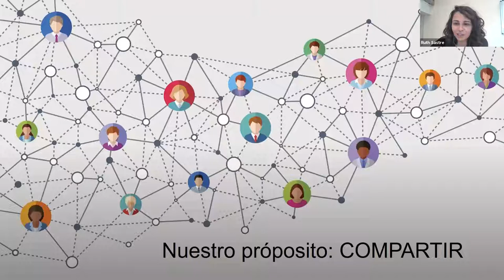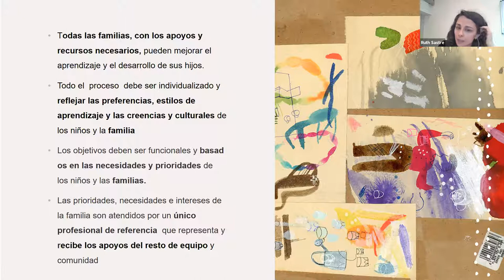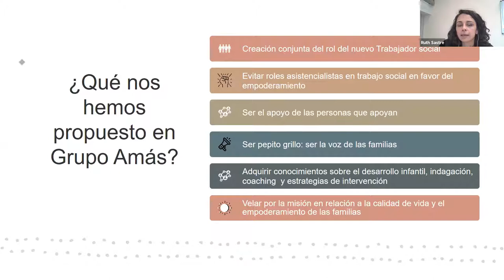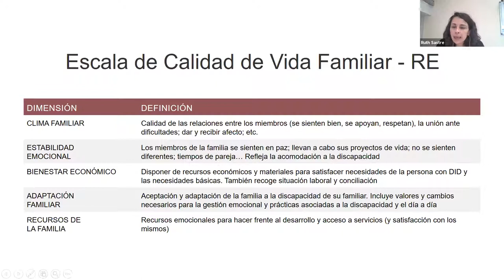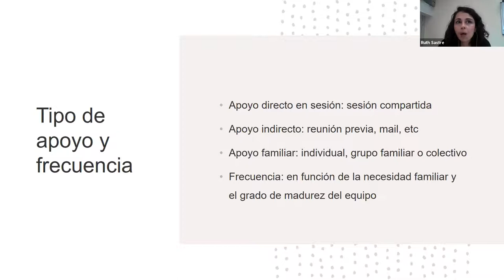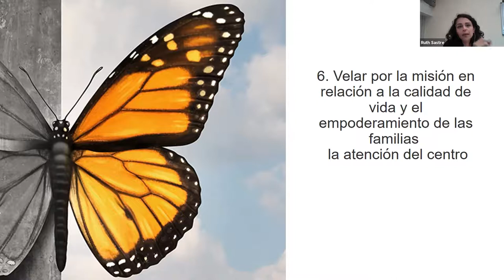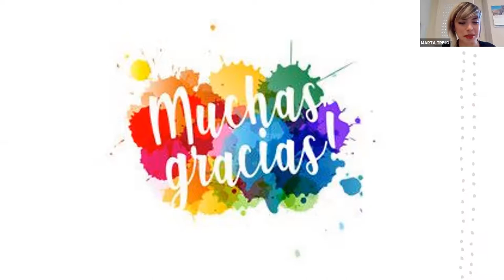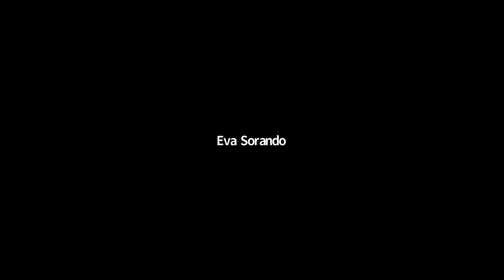AEIPI - Grupo Amás - Trabajo Social Centrado en la Familia